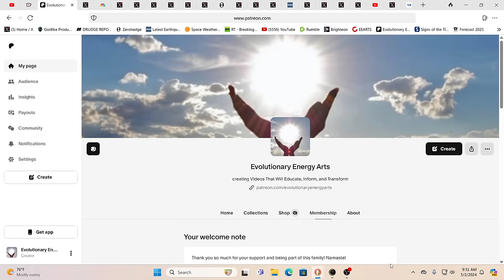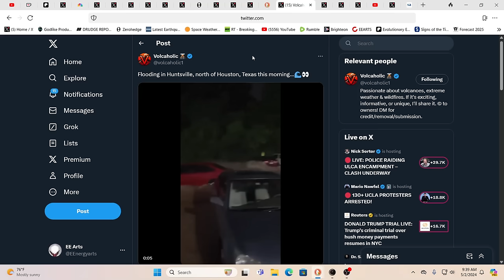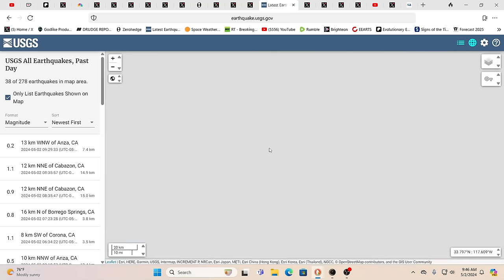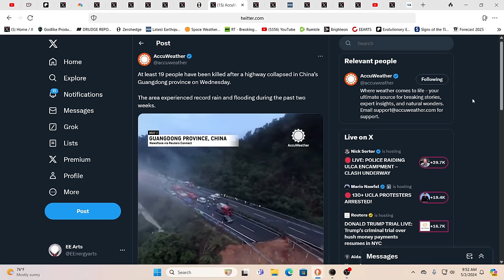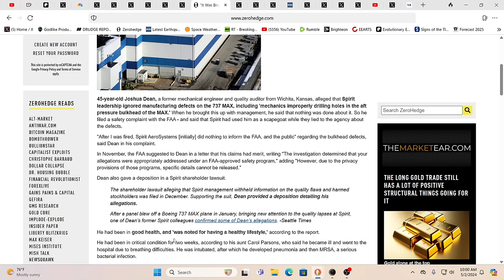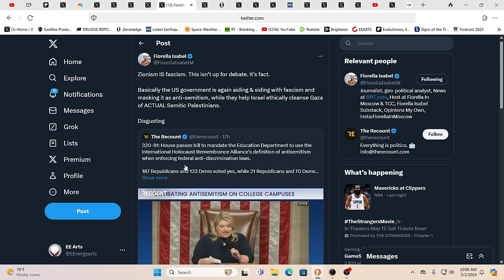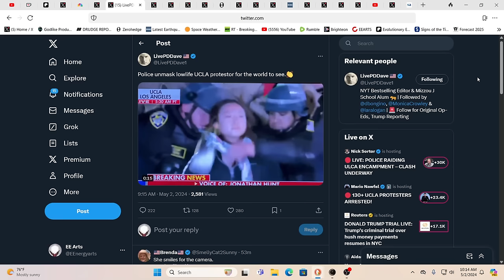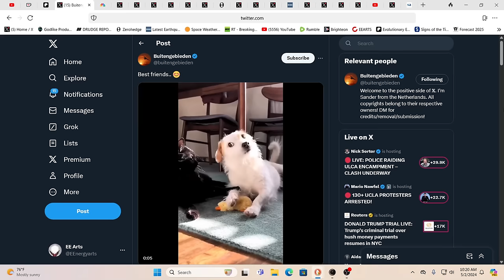EXPLOSION SHUTS DOWN I95*LA EARTHQUAKE & SWARM*INSANE HAIL-TORNADOES-FLOODS*MUDFLOOD STARTING?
For truly uplifting energies & frequencies in these times!